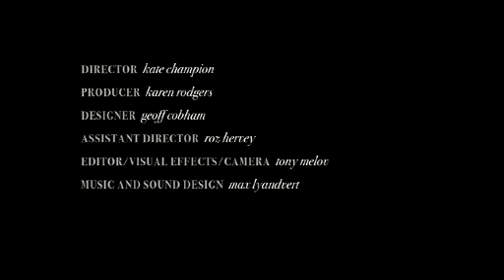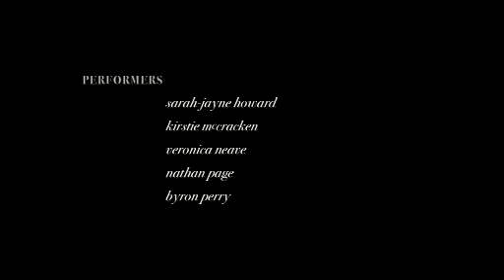the sense of it: trade secrets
"The Sense of It" is a group of 5 films from australian dance theater company Force Majeure that explores the concept of sense v meaning. Directed by Kate Champion.